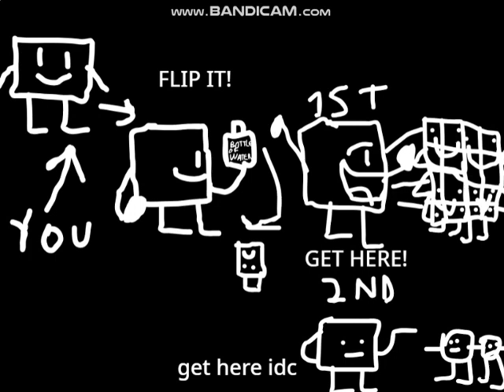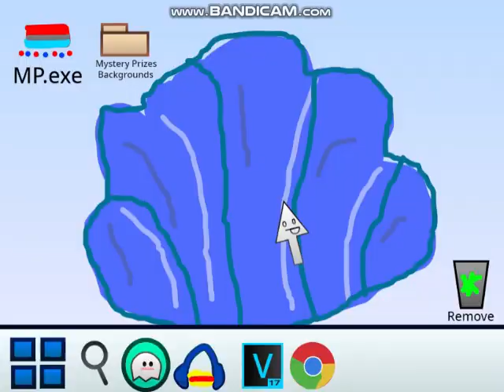Mystery Prizes S1E1A: Reviving The OSC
Requested By:

Request Box: UNTIL 1-10-24

I Own Literally Nothing

Discord Tag: RCLE634#0561

Programs:
Winrar
google chrome
kinemaster
capcut
roblox
audacity
adobe animate
paint.net
powerpoint 2013
capcut
vmware 17 player

Vegas Pro Versions:
systems Using:
Windows 11 Home Single Language x64 Bits 22H2 (for more pc programs)
Google Pixel 7 (for after motion z)
iPad (Not using it anymore but only if i feel like it)